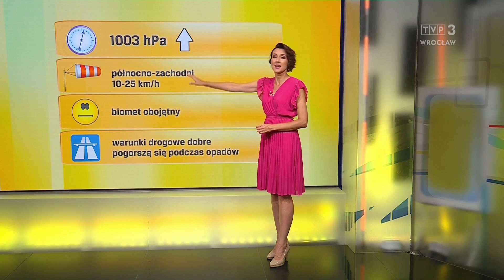Justyna Janus-Konarska 18.8.2024